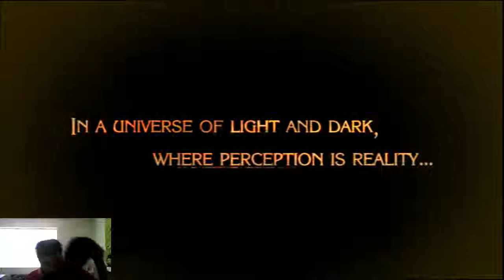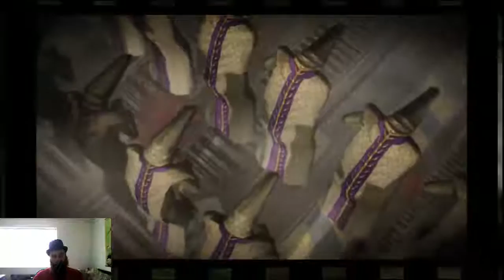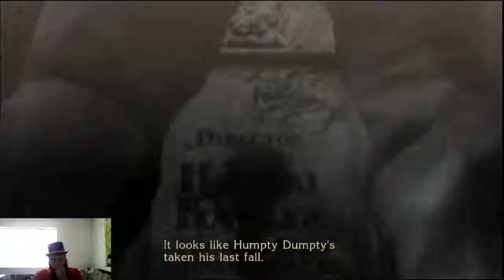Warm up stream before the big 24hr one in september (Part 1)